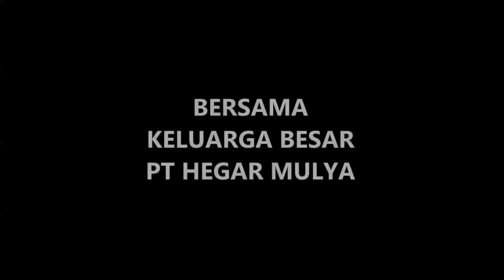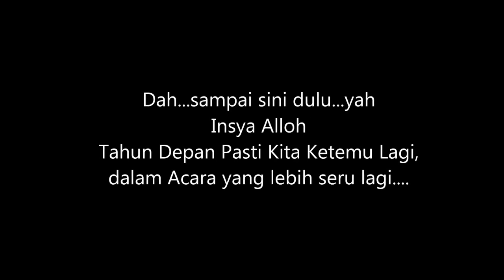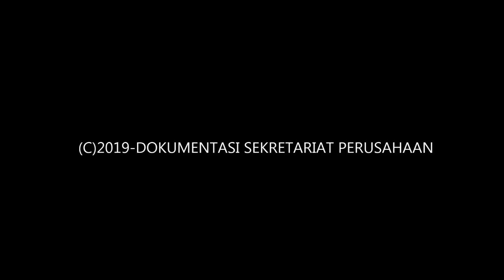TOUR KELUARGA BESAR PT.HEGAR MULYA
Tour ini merupakan Acara Silaturahmi Keluarga Besar PT.Hegar Mulya ,yang diselenggarkan oleh KOPERASI KONSUMEN KARYAWAN HEGAR MULYA (K3HM),Semoga dengan adanya kegiatan seperti ini dapat lebih mempererat tali silaturahmi antara Pimpinan dan Karyawan,juga dengan Keluarga Karyawan.